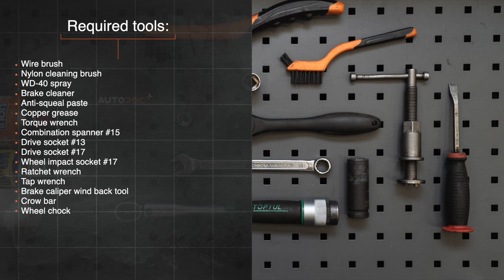Hvordan bytte fremme bremseskiver der på AUDI A4 B5 Sedan [AUTODOC-VIDEOLEKSJONER]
Hvordan bytte fremme bremseskiver der på AUDI A4 1 (8D2) 1.6 Sedan 1994–2001 [AUTODOC-VIDEOLEKSJONER]

Bremseskiver til kjøretøyet AUDI A4 B5 Avant (8D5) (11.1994–09.2001) / AUDI A4 B5 Saloon (8D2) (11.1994–09.2001) / AUDI A6 (4B5) (4B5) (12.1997–01.2005) / AUDI A8 D2 (4D2, 4D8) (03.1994–09.2002) / VW Passat B5 Saloon (3B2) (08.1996–11.2000) bør som regel erstattes i én og samme prosedyre. Det er imidlertid noen små forskjeller, på grunn av spesifikke egenskaper ved kjøretøyets design.

Alle video- og PDF-veiledninger om utskifting av deler i AUDI A4 (8D2) : last ned og se på AUTODOC CLUB

0:00 — AUDI A4 B5 – bremseskiver: trinn-for-trinn veiledning for utskifting
1:04 — Spre bremseklossene.
2:26 — Skru løs kalipperbrakettfestet.
3:53 — Installer bremsekalipperbraketten.
4:57 — Installer bremseklossene.
6:03 — Koble til ABS-sensorledningene.